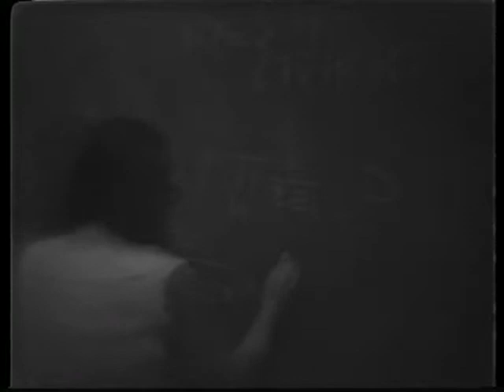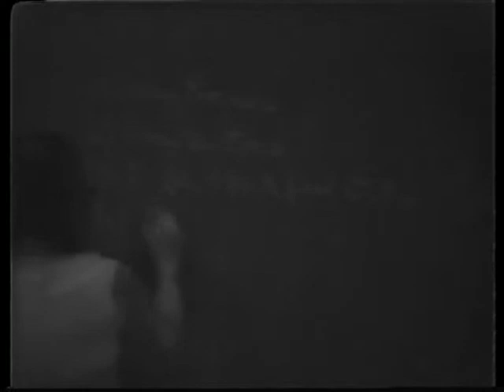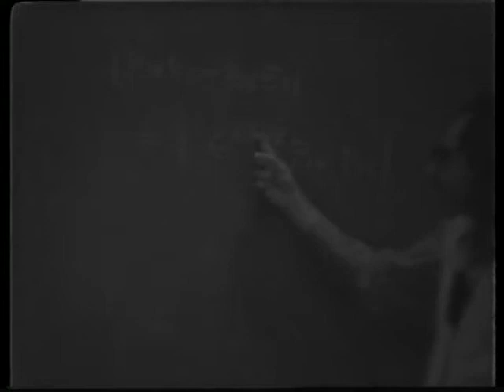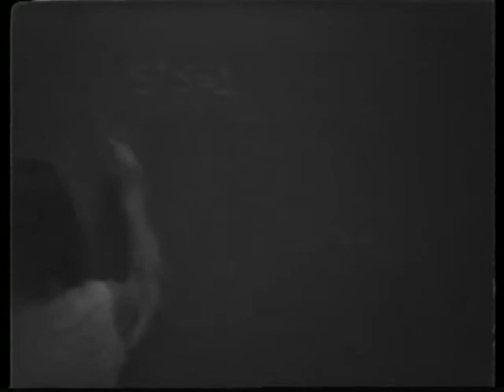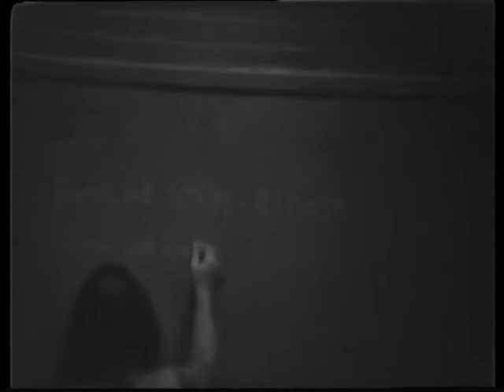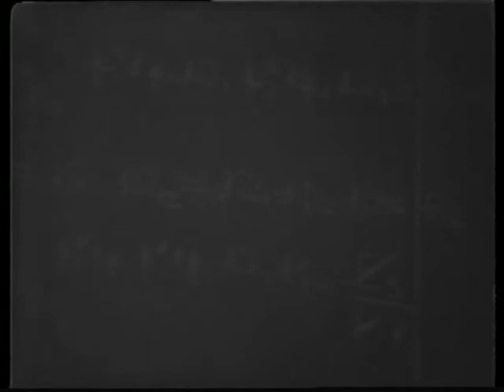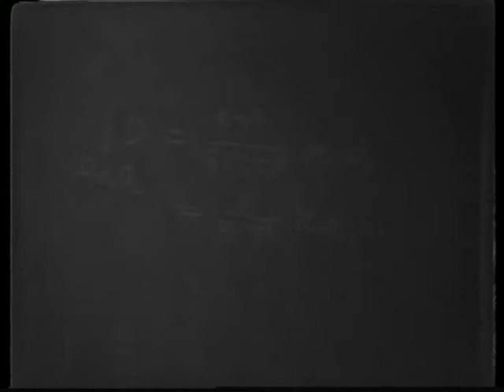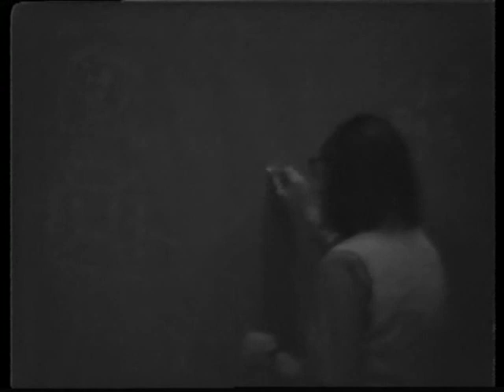Sidney Coleman lecture 12